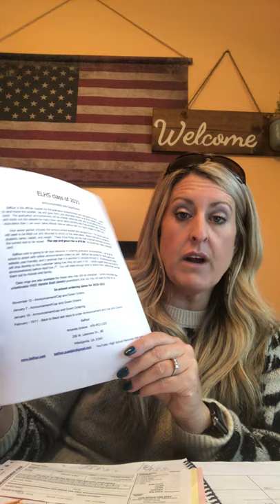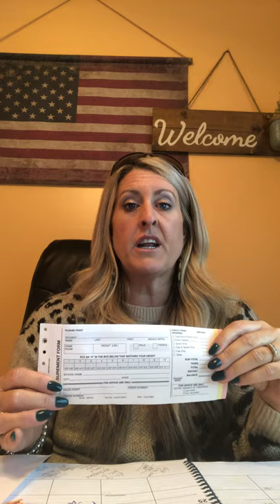East Laurens High School Senior Meeting virtual 2021